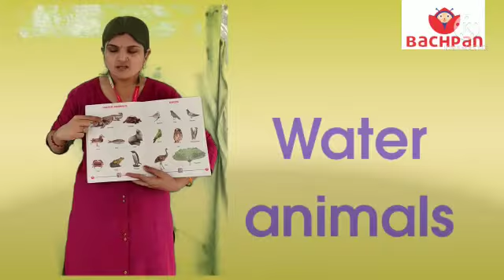G. k page 34 Lkg December